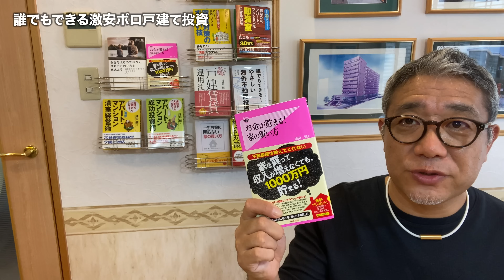【実例】不動産投資の初心者に最適‼利回り50％!? 儲かるボロ戸建て投資 【428】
★【期間限定】５大特典❗ウラケン不動産「オンラインサロン」はこちら
★浦田健の本📙を何冊でも無料プレゼント❗ （送料無料）
★オンライン大家塾✏️毎週日曜17時〜（無料）参加申し込みはこちら
★ピンクの本「お金が貯まる！家の買い方」はこちら

↓プレゼントする本の書き出しを紹介しています。

「お金と幸せの成功法則」

〜はじめに〜

お金持ちになるにはどうしたらいいのか？
お金持ちになれば幸せになれるのか？
そして「成功」とはどういうことなのか？

社会人になって２６年、起業家になって１６年、僕の一つの答えをこの小冊子に書きました。この小冊子を書いた理由は、多くの人たちと「お金と幸せの成功法則」を分かち合いたかったからです。

成功したい！

あなたが、自分自身の人生においてこの３つを手にしたいと思っているのなら僕の経験はきっと参考になると思います。

今から１８年前のある日、僕は突然サラリーマンをやめることになり、翌月、収入がゼロになった状態から自分のビジネスをスタートさせました。ほぼ貯金もなく、子供はまだ１歳になったばかり。
赤ん坊のオモチャが散乱した自宅の４畳半が最初のオフィスでした。

あれから１８年。執筆した不動産関連書籍は累計３０万部超のセールスを記録。この分野ではダントツのトップセールスをあげ、僕は日本一の不動産コンサルタントと言われるまでになりました。

なぜ、どん底の状態から、一生食べていくのに困らない「お金」と、自分なりの「成功」、そして「幸せ」をつかむことができたのか？
それは、これからお話する「お金と幸せの成功法則」を忠実に実践してきたからです。

これから、僕の実際の経験を踏まえたこの法則をお話しましょう。３０分であっという間に読める内容です。ぜひコーヒーでも飲みながらリラックスして読んでいただければと思います。

浦田 健

※本のプレゼントはこちらからお申し込みください

★不動産投資に関する音声セミナーを完全無料で公開しています！

サブチャンネルでは浦田健の素顔を公開しています。海外移住生活の様子、旅レポ、プロレーサーとしての活動の様子など、気が向いたときにゆる～く配信していきます。

いつも動画の視聴ありがとうございます♪
不動産投資で幸せな人生を送れる人が一人でも多くなりますように❣️
「いいね」やコメントもどんどんよろしくお願いします！😊

こんなこと教えてもらいたいなどコメントお気軽に！

今日は「誰でもできる激安ボロ戸建て投資」というテーマでお届けします。以前、年収297万円から総資産6億円、純資産2億円を作った僕の愛弟子、谷本くんの事例をご紹介しましたが、今回はこの事例についてさらに詳しく解説します。この動画をご覧いただければ、たとえ低年収、低属性の方でも、谷本くんと同じようなステップを踏むことで、高年収のサラリーマンにも負けない洗練した投資家になることができるようになります。どうぞ最後までご覧ください。

3:18 私の愛弟子、谷本くんの紹介
5:15 最初に買った500万円ボロ戸建はなんと利回り50%！
7:26 実際の収支を公開！
8:23 ボロ戸建て投資、その後の投資展開とは？

〜動画内で紹介している動画はこちら〜

過去動画もぜひあわせてご覧ください♪

●新築ワンルーム投資はやってはいけない本当の理由！なぜかエリートがハマる不動産投資の罠を徹底解説！【391】

●【不動産投資の罠】デッドクロス！知らないと黒字倒産も? そのメカニズムと対処法を徹底解説【401】

●【神回】小学生でもわかる減価償却費の授業！不動産投資でもっとお金が残る減価償却の基礎とテクニックを徹底解説【400】

●低年収でも「億」超えの純資産を持つ大家さんになる方法を徹底解説【335】

●この大チャンスにゼロから【メガ大家】になる４つのステップを解説【346】

📖浦田健の全16冊の書籍はコチラ
累計31万部超のベストセラー！
不動産系では日本一売れている「金持ち大家さん」シリーズです。

※amazonや楽天が在庫切れの場合はこちらからもご注文を承ります。

★浦田健に何でも直接相談できるメンタープログラム

★「不動産実務検定 」全国で講座開催中です（オンライン講座有り）♪

◆浦田 健  （Ken Urata） プロフィール

株式会社FPコミュニケーションズ　代表取締役
一般財団法人日本不動産コミュニティー　代表理事
ファイナンシャルプランナー、宅地建物取引士、一級建築施工管理技士、建設業経理事務士二級

明治大学商学部卒。不動産を通じ人と人を「幸せ」でつなげる！というVisionを掲げる不動産コンサルティングの第一人者。不動産コンサルティング会社の他、不動産管理会社、不動産投資会社を経営。自らもアパートの掃除を行う大家さんのひとり。会員制コンサル「金持ち大家さん実践アカデミー」を主宰。全国700名を超える大家さん、不動産投資家の経営指導を行っており、コンサルティング実績は延べ1万件を超える。05年700万円台より建築可能な「売れる戸建賃貸」を開発。そのノウハウを公開した「戸建賃貸運用法」（ダイヤモンド社）がベストセラーとなり、不動産市場に戸建賃貸ブームを起こす。「全ての人に不動産の知識を！」という理念を実現するため、08年一般財団法人日本不動産コミュニティー（J-REC）を設立し代表理事に就任。「いつでも、どこでも、誰でも」不動産の実務知識が学べる日本初の不動産投資専門資格「不動産実務検定」を開始する。14年より生活およびビジネスの拠点をマレーシアに移し、第二創業としてのチャレンジを開始。日本はもとより海外の不動産コンサルティングも手がけている。

年間の講演数は40回超。各地宅建協会、読売新聞社、東京ガス、北陸電力、東北電力、中国電力、ハウスメーカー各社など多数。「月間不動産」「全国賃貸住宅新聞」「家主と地主」などでの執筆、「日本経済新聞社」「産経新聞」「日経マネー」「住宅新報」「住宅新聞」「TBS」「たけしのTVタックル」などメディア取材、出演歴も多数。「All About」にて「アパート・マンション経営」のガイドを務めるなど活動は多岐に渡る。